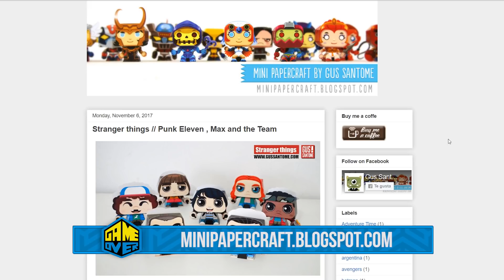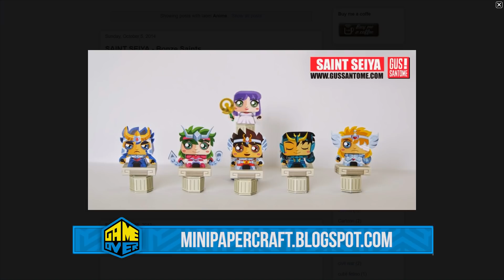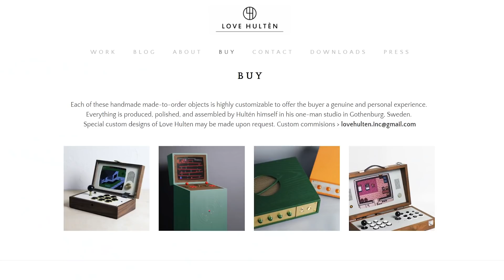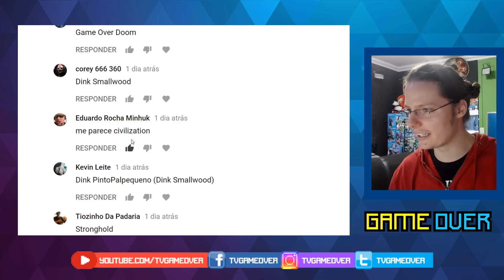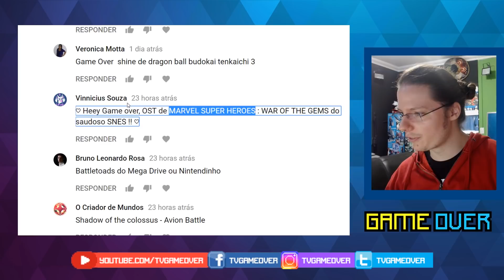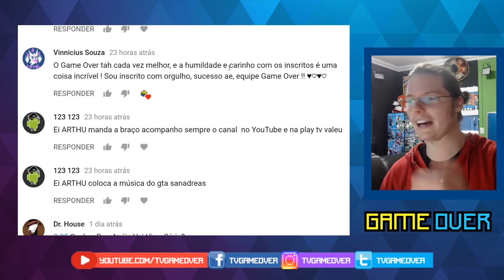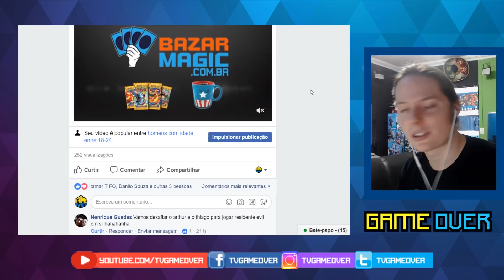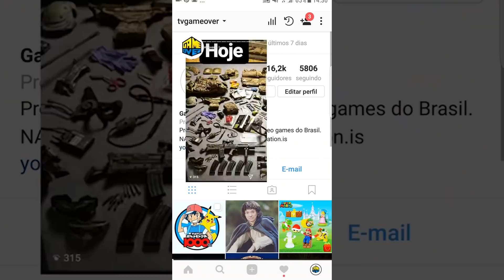Resumão: Fim dos Exclusivos do Xbox? Watch Dogs Grátis, Goku no GTA V e muito mais!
Hoje o Resumão do Game Over tá mais completo do que McLanche feliz!

0:41 Novidades de Overwatch
1:42 História de Dragon Ball Fighterz
2:59 Goku no GTA V
4:13 Minipapercraft.Blogspot.com / Gussantome.com
5:38 Castlevania - Doom Mod
6:40 Fim dos Exclusivos de Xbox?
7:59 Fortnite Passa PUBG
9:13 Cary42 - Maleta Gamer Retro
11:36 Jogo Misterioso
12:15 Música da Vez
12:32 Comentários

Snap: tvgameover

Super Apoiadores: David Salomão Oliveira, Robson, Ivo Ferreira Villa, Danilo Coelho Souza, Thiago Fernando Vicentin Bertotti, Pablo Guimarães, Léhi Milléo(Euro do Caminhão),  Vinícius Siqueira Santos, Herbert Novak Andrade,  Rodrigo Mendes Borges,  Plinio Sheijin Arashiro, Richard Souza, Hassan Mohallem, João Thomáz Lodde de Castro Borges, Pedro Antonio Fabre, Henrique Coelho, Julio Oliveira, Vinicius Silva Cordeiro, Heberth Sérgio, Jean Carlos de Oliveira, Rejane Pereira, Jonathan Cordeiro dos Santos, Daniel de Jesus Antunes Martins Ramos, Pedro Celso Maciel e Silva, Wallace L Silva, Wallace Correa Chinelate, Robson Luan, Bruno Dias, Victor de Lima Rodrigues, Antônio Ferreira, Rafael Barros Pinheiro, Bruno H, Emine Assis, Lucas Minero, Fábio Mathias, Hafiz Nogueira Choudhury, Marcus Vinicius Sanitá, Felipe Ponce, Tarcísio Catureba.